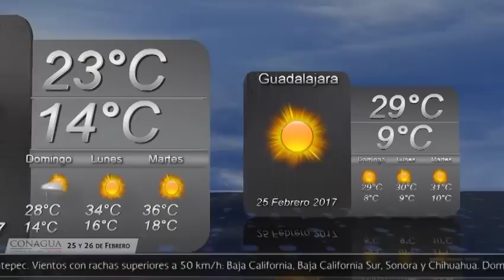25 y 26 de febrero de 2017 Pronóstico del Tiempo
25 y 26 de febrero de 2017 Pronóstico del Tiempo